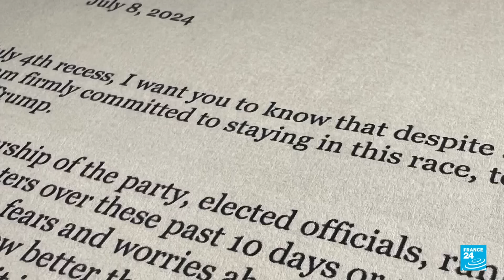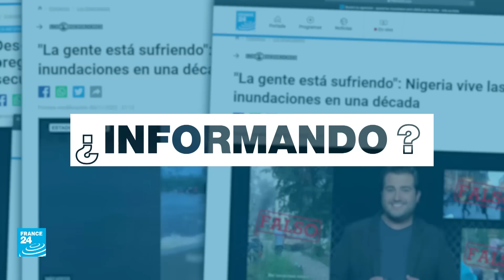Noticias del 2024/07/09 20h30 • FRANCE 24 Español